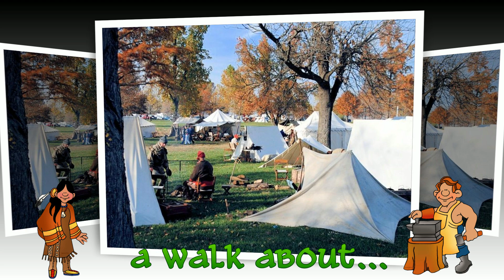2024 Fort de Chartres Rendezvous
Twins trip to the spring 2024 Old Fort de Chartres Rendezvous, So. Illinois Mississippi River area.